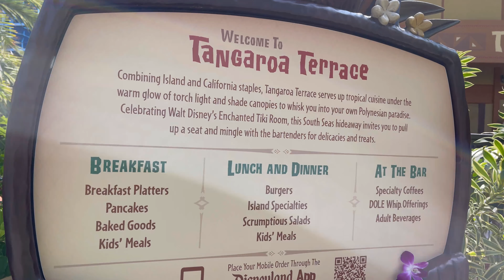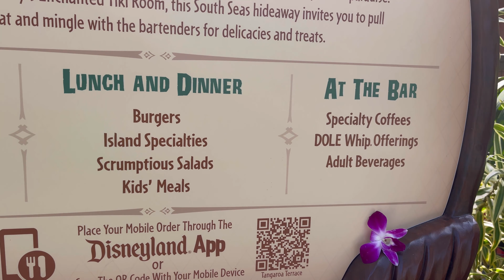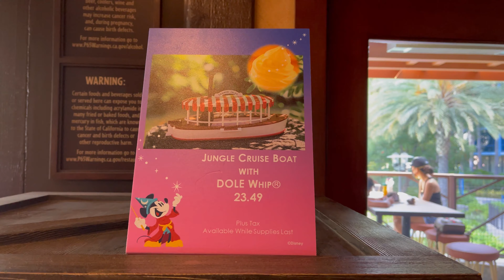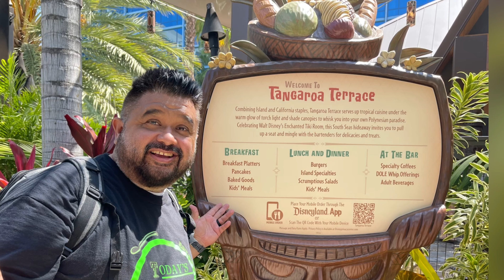Disneyland Hotel. Breakfast Time at The Tangaroa Terrace. The Best Breakfast at Disneyland.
Time for Breakfast on Today’s Walk. So join us as we go to the Disneyland Resort Hotel and visit the Tangaroa Terrace. A hidden oasis within the Disneyland Resort Hotel to enjoy some amazing food and drinks.

We never know when or where we will walk next. But make sure to join us on Today’s Walk.

AMUSEMENT PARKS:
Disneyland

FOOD
Reviews
V.S
Taste Test

OUTDOOR ACTIVITIES
RunDisney
Local Races
Hikiing

Musician: @iksonmusic